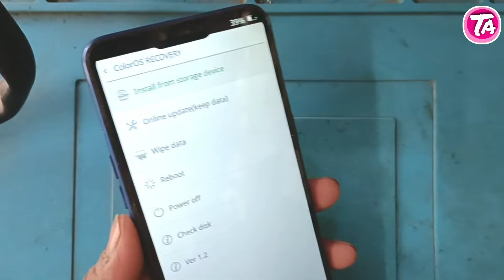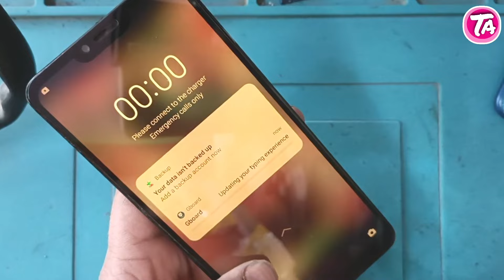realme 2 recovery mode solution | Realme 2 pro recovery mode problem solution 💯%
realme 2 recovery mode solution |

Realme 2 pro recovery mode problem